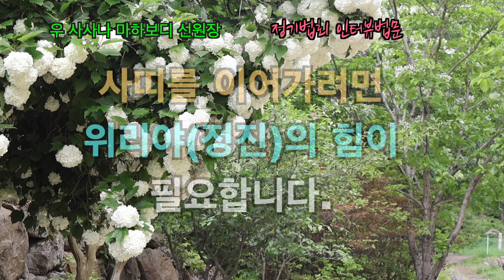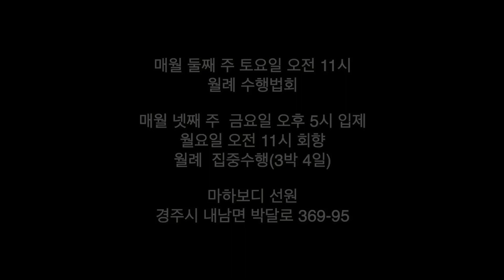사띠를 이어가려면 위리야의 힘이 필요합니다. : 230513 인터뷰 1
230513 사사나 스님 정기법회 인터뷰법문 1

알아차림을 이어가기 위해서는
위리야(정진)의 힘이 필요합니다.

진정한 위리야는 아는 마음을 노팅할 때는
아는마음이 대상과 함께 사라질 때까지 보는 것입니다.